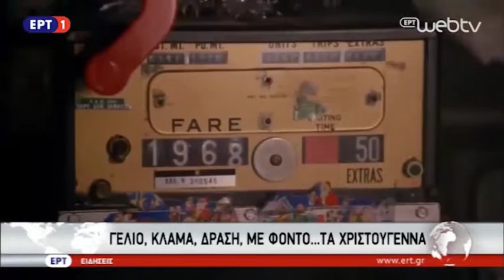Alexandros Romanos Lizardos